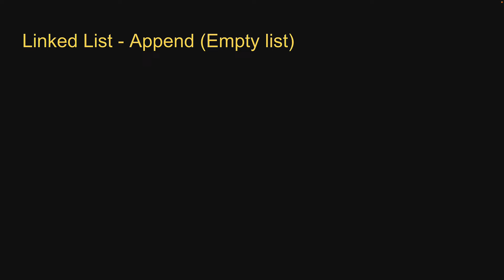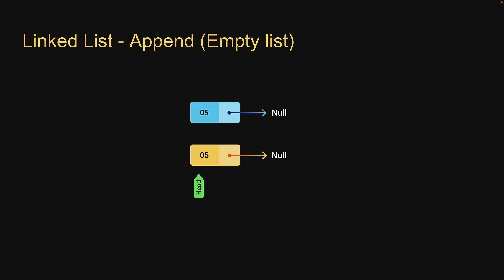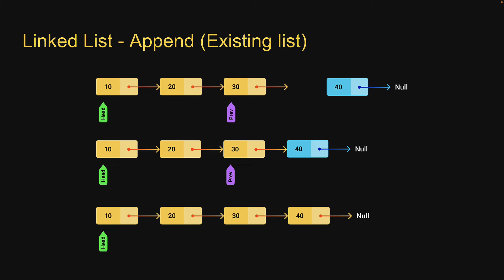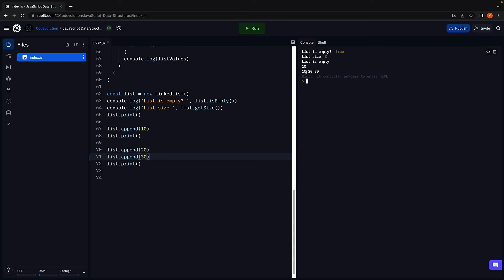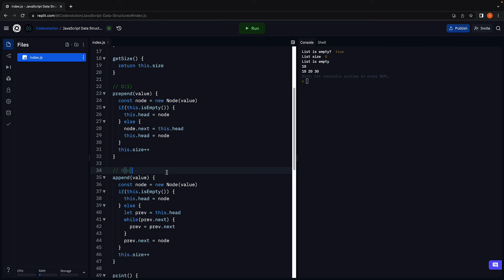JavaScript Data Structures - 17 - Linked List Append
Linked List Append
JavaScript Data Structures
Data Structures in JavaScript